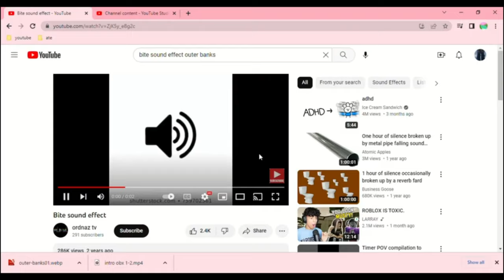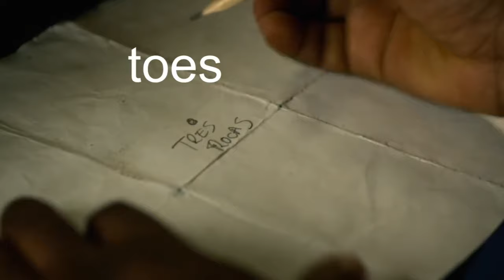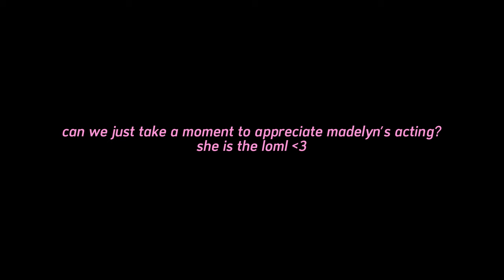i edited obx season 3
this is all the edits of the season together!

xo lizzie